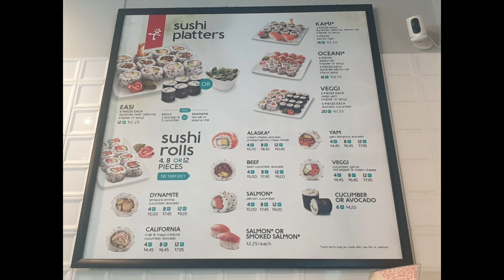Graduate naku s pag gawa ng burgers sushi naman 🇨🇦 | Let's make some sushi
Hi guy's for todays vlog gawa naman tayo ng sushi graduate naku s pag wrap ng mga burgers and shawarma. Sushi naman haha